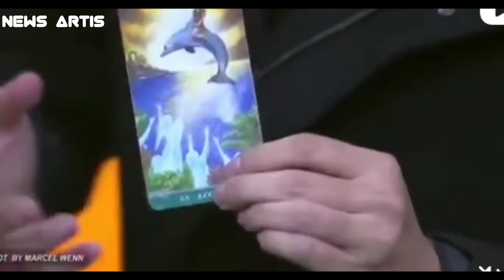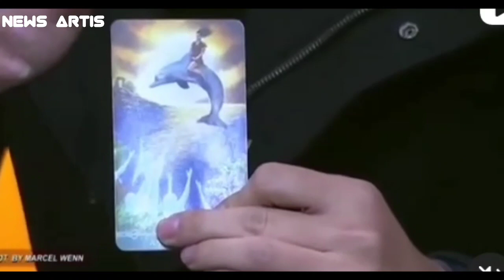WOW... KABAR BAHAGIA AYU TINGTING DAN IGUN,, AHLI TAROT MARCEL WENN BENARKAN ADANYA JALINAN ASMARA